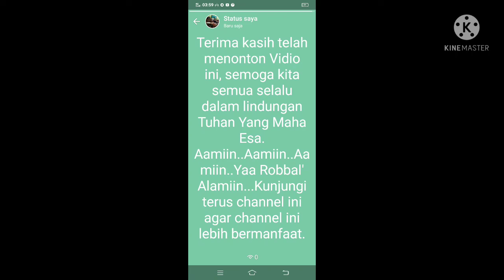Cerdasnya Si Kecil ini#hiburan#si bocil